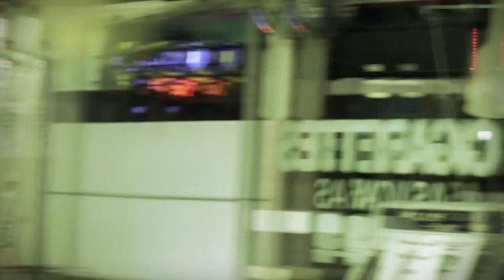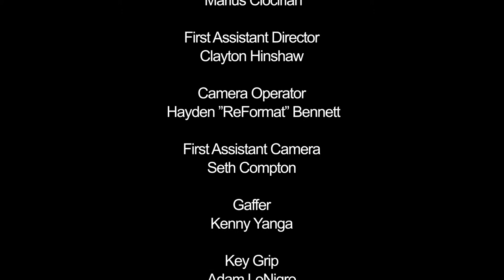The Mini Mart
A short film that I developed for my directing class at Arizona State University.